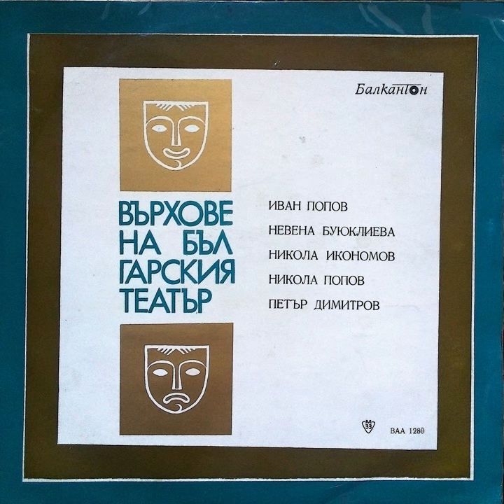Сцена от Бай Ганьо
Сцена от Бай Ганьо · Никола Попов

Върхове на българския театър

Lyricist: Aleko Konstantinov